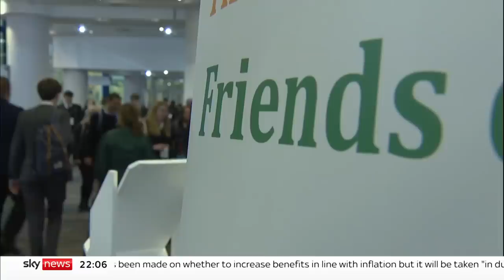Prime Minister: I'm 'not ashamed' over tax rate U-turn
Liz Truss has told Sky's Beth Rigby she is "not ashamed" of her U-turn on abolishing the 45% tax rate.